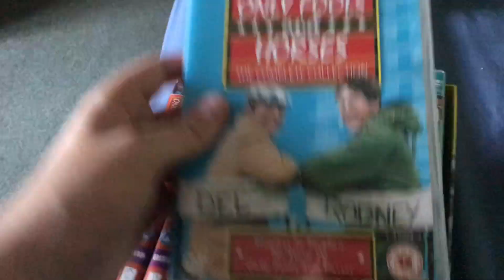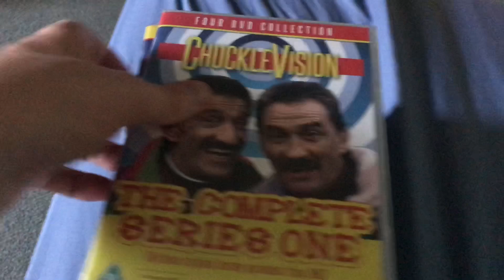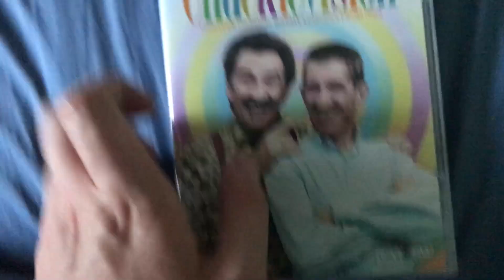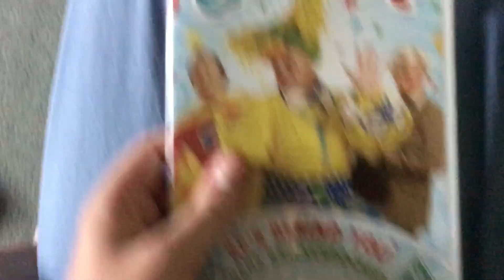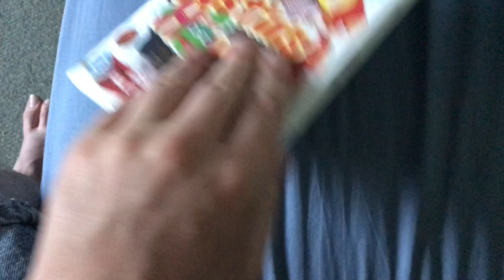My BBC DVD and Blu Ray Collection Part 3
Heres the third and final part of my BBC DVD and Blu ray collection. More videos coming soon.